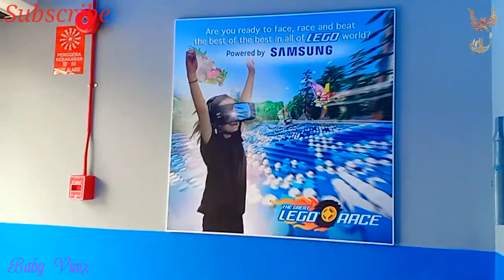LEGOLAND - LEGO RACE VR COASTER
VR Coaster at Legoland. Play roller coaster combine with Virtual Reality video.